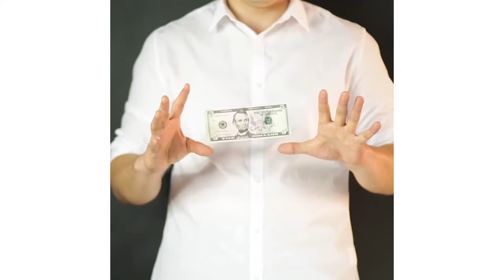Zaubertricks für Kinder ERKLÄRT l 5 MINUTEN BASTELEI COMPILATION